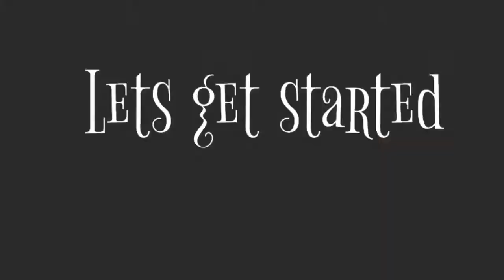How to teach kid to tie shoes Urdu|teach children to tie shoes|how to tie shoe laces kids urdu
Sharing my small effort to teach my kid to learn to tie his shoes n AlHumduLillah he did really well.